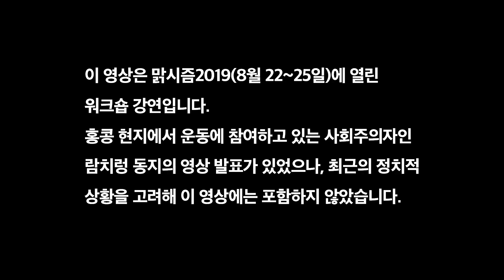왜 홍콩 시위를 지지해야 하는가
이 영상은 맑시즘2019(8월 22~25일)에 열린 워크숍 강연입니다.
발제: 김영익(〈노동자 연대〉 기자, 《제국주의론으로 본 동아시아와 한반도》(책갈피) 공저자)

홍콩 현지에서 운동에 참여하고 있는 사회주의자인 람치렁 동지의 영상 발표가 있었으나, 최근의 정치적 상황을 고려해 이 영상에는 포함하지 않았습니다.

〈노동자 연대〉에 람치렁 동지가 기고한 글을 읽어 보시길 추천합니다.

👉 홍콩 사회주의자 기고: 홍콩 송환법 반대 운동이 중요한 순간에 들어서다

🚩 관련기사
👉 대규모 파업과 시위에 밀려 양보한 중국 정부 — 노동자들이 본격적으로 나설 차례다
👉 홍콩 반환 20년: 민주적 권리 후퇴, 빈부격차로 대중의 불만이 쌓이다
👉 홍콩 송환법 반대 운동: 정부의 폭력 탄압에 저항하다
👉 홍콩 현지에서 보내는 사진: 역대 최대 200만이 모이다